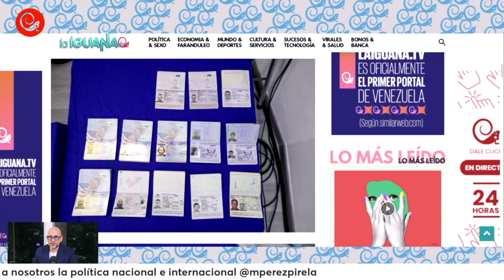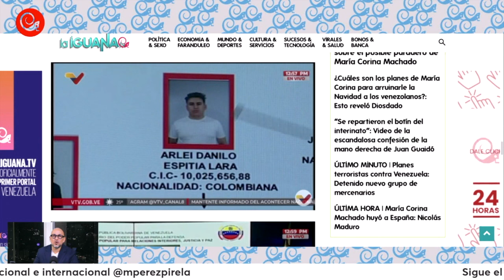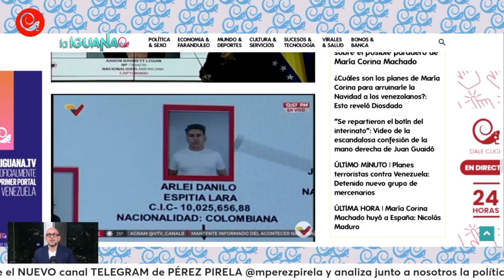Vinieron "enamorados": ¿Quiénes son los mercenarios de EEUU y Colombia atrapados en Venezuela?